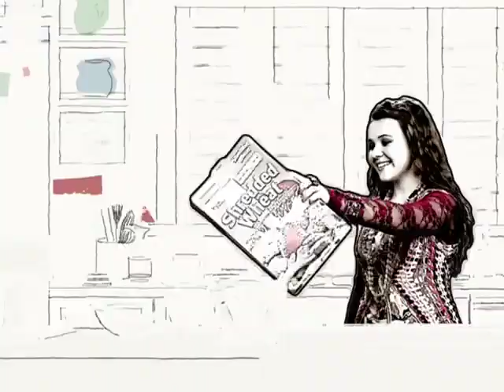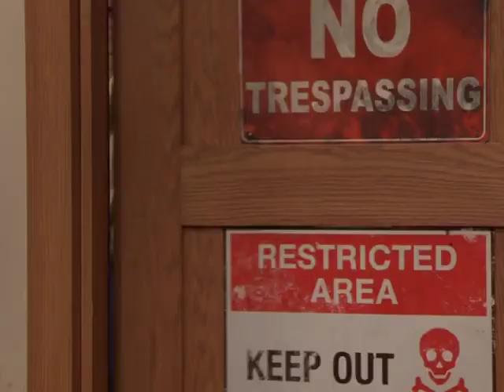Life With Boys - EP 202 Being Superduperficial with Boys